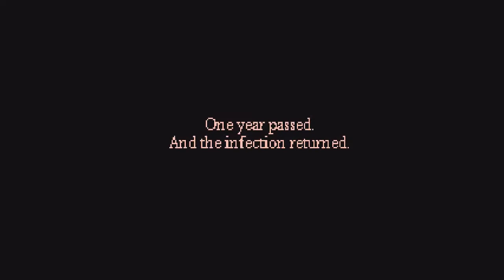Vomitoreum demo speedrun in 6:29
Cant skip intro cutscene so skip to 1:58 for gameplay start.